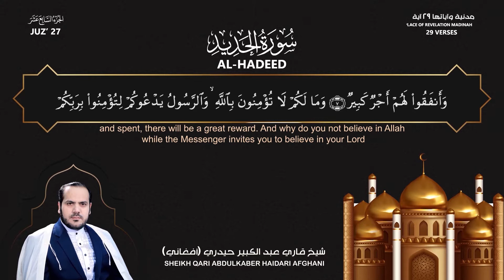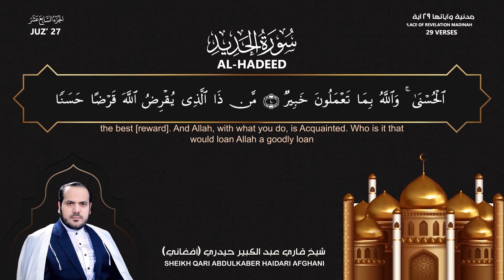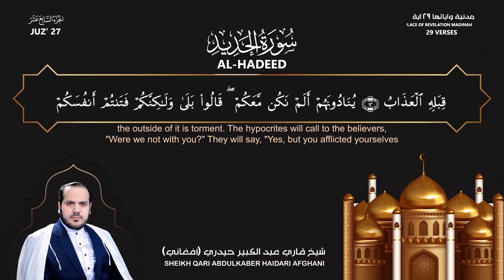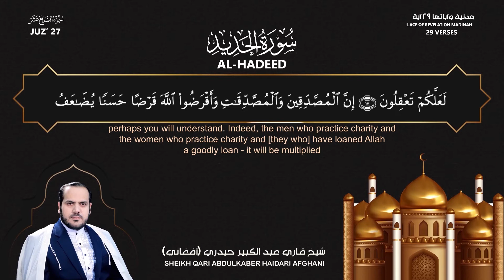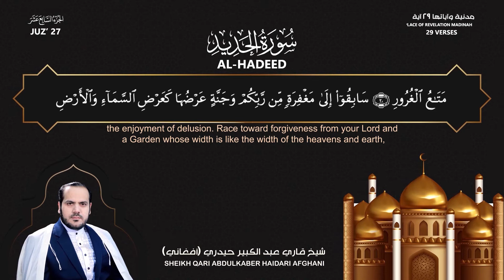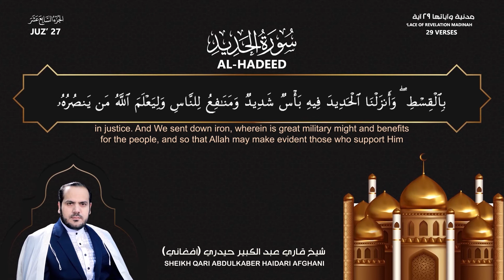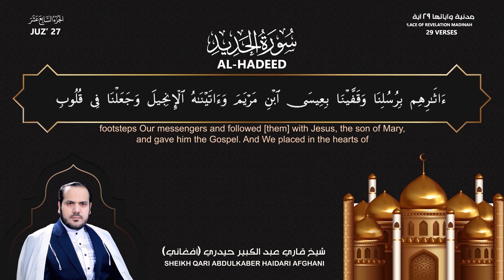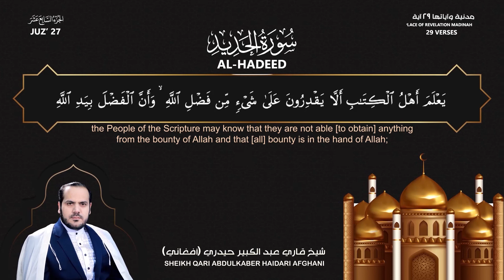QariKabir - Surah Al-Hadeed with English translation / تلاوت سورة الحديد با ترجمه انگلیسی